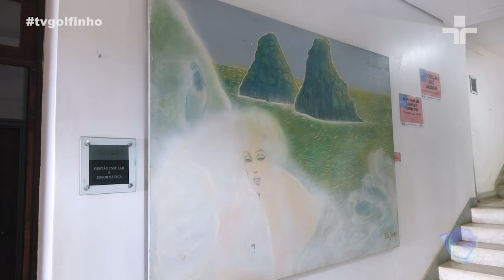Jornal da Ilha - Telas com pinturas de Luiz Jasmin são expostas em Noronha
Reportagem: Gustavo Arland
Imagens: Gabriel Rabelo
Edição: Gustavo Arland